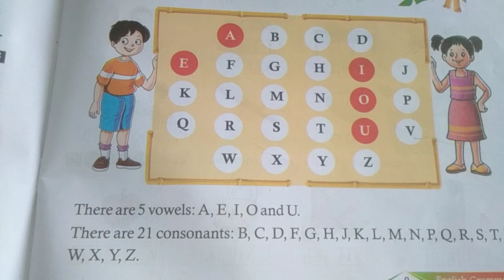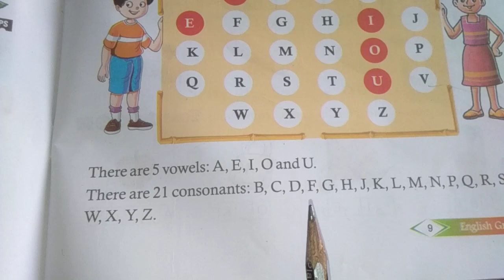Vowels and consonants.